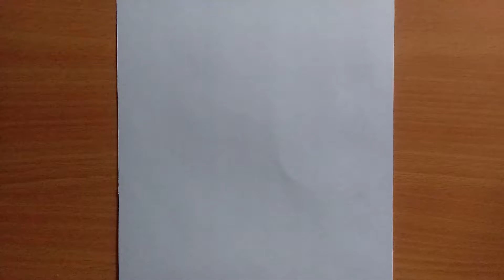draw a girl with moon (Recreated) | easy girl drawing | girl drawing 14| pencil drawing | Art Motto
Used materials :
2B,4B pencil
blending stump

Best gadgets for beginner artists :
DOMS Zoom Ultimate Dark pencil
Ivory Drawing Paper
Oxfort Sketch Book A5
Artist Sketch Book A4
Kneadable Art Eraser
Zero Pen Type Eraser
blending stump

         In this video we are going to learn how to draw a girl with moon and I am sure all of you are going to enjoy this girl drawing . we dried our level best to draw  girl in such a way that it will be easy to understand and you can follow easily .Here in this video applied simple drawing method to draw girl ,so that our little learners can understand learn easily in this sad girl drawing.
          draw so cute and enjoy Art and have fun being creative and becoming an artist .Have a GREAT day .